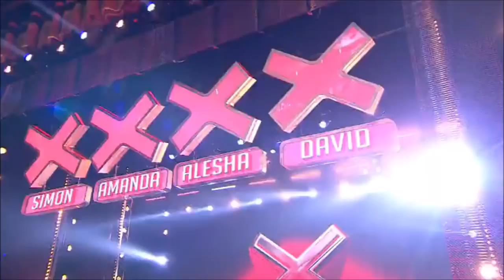Blackpool Old Man Would NOT Leave The Stage! | Auditions 5 | Britain’s Got Talent 2017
Hey, if you hadn't had a chance to watch HERE are the best AGT 2023 auditions 📣 What?! Did you see these famous contestants return years later? Full Segment | Britain’s Got Talent Season 11 | Auditions | Episode 5